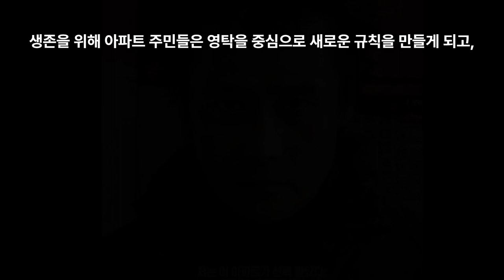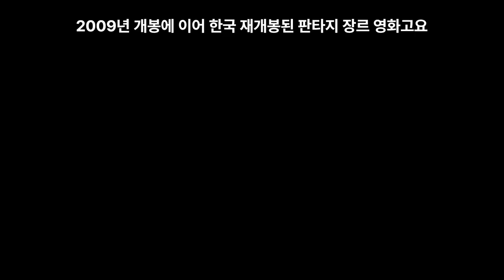9월달 볼만한 영화 박스오피스1~6위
9월 극장에서 볼만한 영화 박스오피스 1~6위